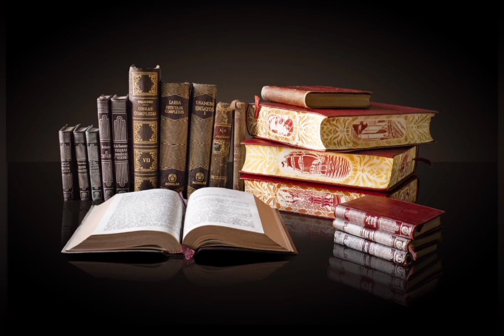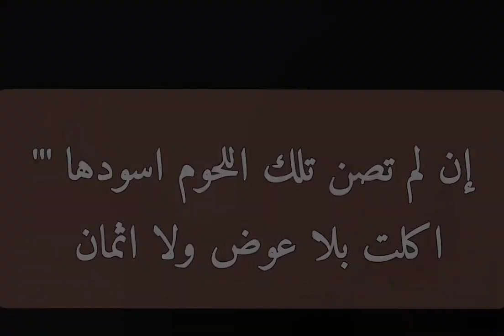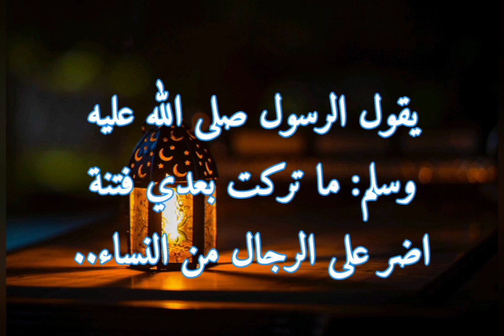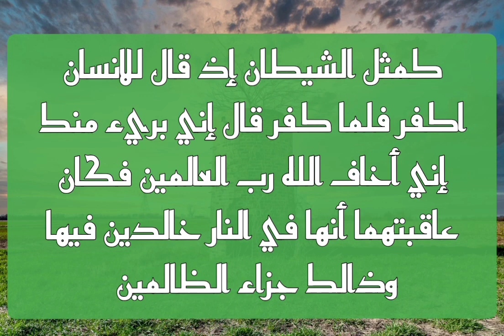قصة العابد برصيصا من بني إسراءيل /عبد الله 70سنة /قصة مبكية وغريبة جدا نسأل الله السلامة والعافية.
برصيصا هو راهب من بني اسرائيل، ذُكر في كتب التراث الإسلامي وقصته من الإسرائيليات (أي من القصص التي نقلها المسلمون عن قصص بني إسرائيل)، ويُعتقد أنه المقصود من الآيتين 16 و17 من سورة الحشر:
(كَمَثَلِ الشَّيْطَانِ إِذْ قَالَ لِلْإِنْسَانِ اكْفُرْ فَلَمَّا كَفَرَ قَالَ إِنِّي بَرِيءٌ مِنْكَ إِنِّي أَخَافُ اللَّهَ رَبَّ الْعَالَمِينَ -16- فَكَانَ عَاقِبَتَهُمَا أَنَّهُمَا فِي النَّارِ خَالِدَيْنِ فِيهَا وَذَلِكَ جَزَاءُ الظَّالِمِينَ )

  كان برصيصا أعبد أهل زمانه وأزهدهم، وظل يتعبد لله سنينًا طوال في صومعته لا يعصي الله شيئا، فزين له الشيطان الزنا بامرأة فحملت منه فعمد إليها فقتلها، ثم أغواه الشيطان فسجد للشيطان ومات على ذلك.